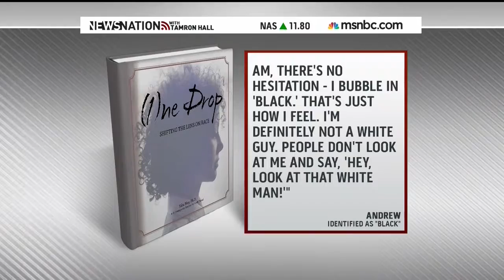Defining Blackness: Dr. Yaba Blay on News Nation with Tamron Hall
Dr. Yaba Blay joins Tamron Hall, host of MSNBC News Nation, to discuss racial identity and her book, (1)ne Drop: Shifting the Lens on Race.